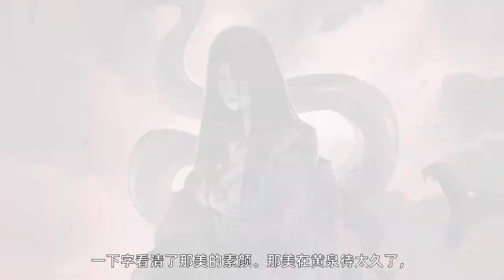日本的前世今生（一） 渣男传奇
日本是位于东亚的岛屿国家。理论上，原始人类是不可能出现在四面环海的日本诸岛，然而从近代的考古发现，早在3万年前日本已出现了史前文明。难道真的像日本神话所描述的那样，日本是神创造的国家，而天皇是神的后裔？